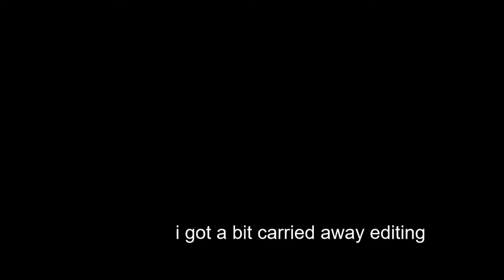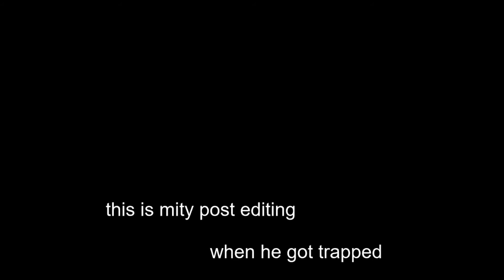trolling a sweaty player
qwewererytgvxbert

4/30/2021

lik and scruib it make happy and make you coolio
pakc: Mitydefault (by Mity) scruib if u wanna see the pakc (1k pack)
like the video or you are not cool like me